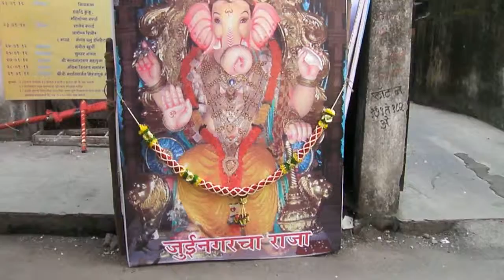Juinagarcharaja puja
juinagar cha raja 2012